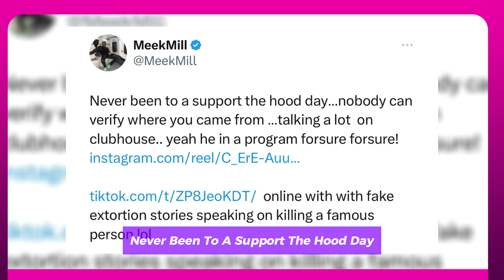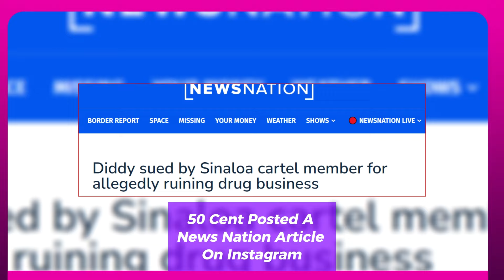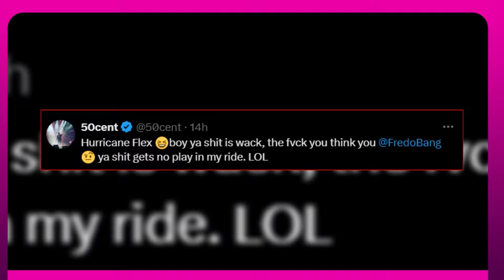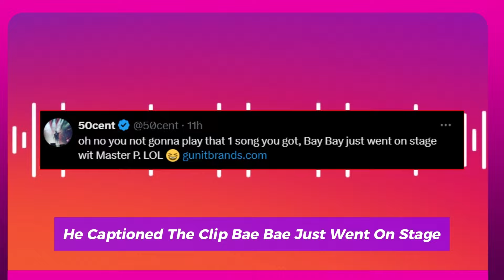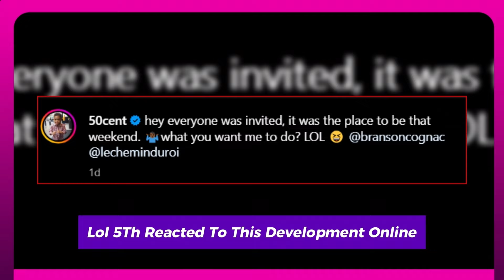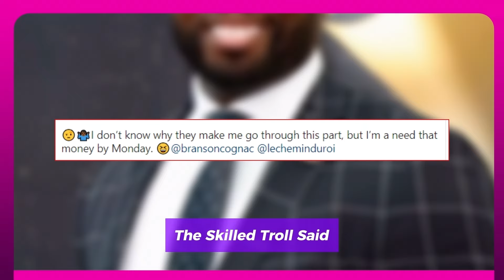MEEK MILL GOES STRAIGHT MILITANT ON WACK 100 OVER HIS DISRESPECT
Meek Mill criticized Wack 100 on X earlier this weekend, saying that he wasn't who he claimed to be. The rapper posted a video of a man disputing Wack's claims to be a "genuine Piru." "Never been to a support the hood day Nobody can verify where you came from Talking a lot on clubhouse yeah he in a program for sure for sure!" Meek wrote. "Online with with fake extortion stories speaking on killing a famous person lol." Subsequently, Meek posted a video of Luce Cannon and Wack 100 on No Jumper, implying that they were lying. Wack quickly responded, even if it's still unknown why Meek Mill chose to call him out in this manner. Wack posted a video on Instagram showing Diddy approaching Meek Mill in a swimming pool and addressing him as "Daddy." Intriguing audio that appears to include the two of them was also included in his article, though it hasn't been verified. "@meekmill please explain Guess this was ya hood day Diddy get ya mans," he captioned the post. Of course, Wack has been trolling Meek since fans began to speculate that he's named in Rodney "Lil Rod" Jones' lawsuit against Diddy. In the suit, Lil Rod alleges that Diddy had a sexual relationship with a "Philadelphia rapper who dated Nicki Minaj."